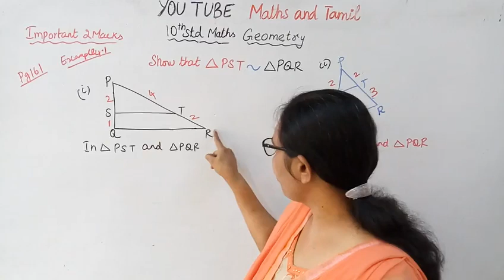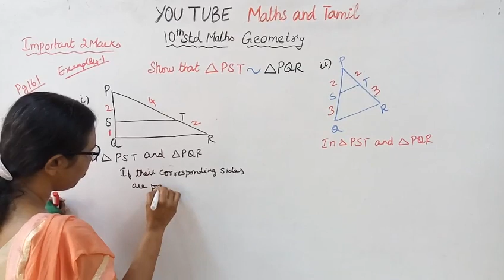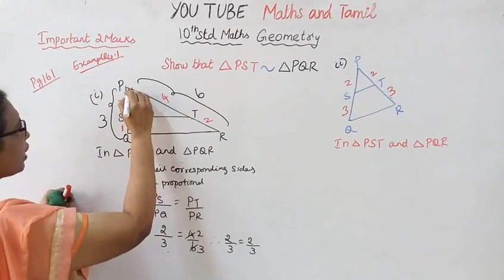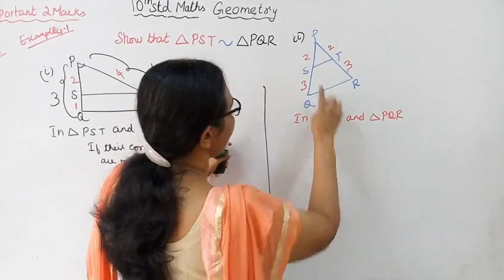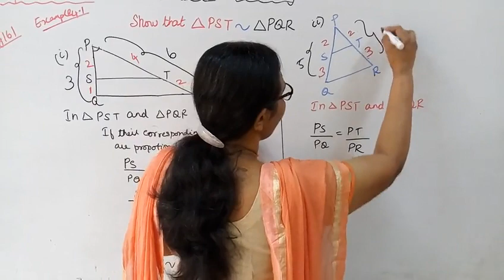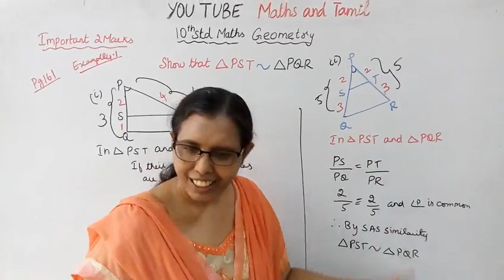T.N. 10th Std maths Example - 4.1 (i,ii) | Geometry.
Dear Students,
New Syllabus
Geometry  Chapter - 4
Example:4.1 (i,ii)